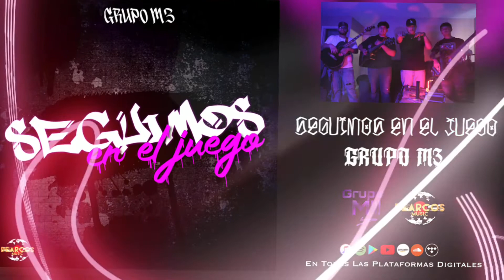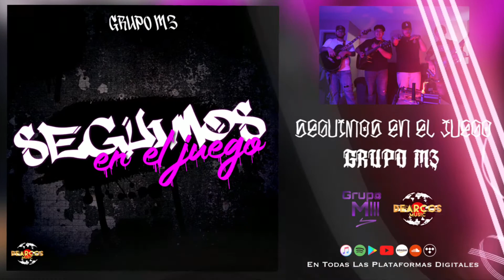Seguimos En El Juego - Grupo M3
Seguimos En El Juego - Grupo M3 | Corridos 2021

Paginas Oficiales De DeArcos Music